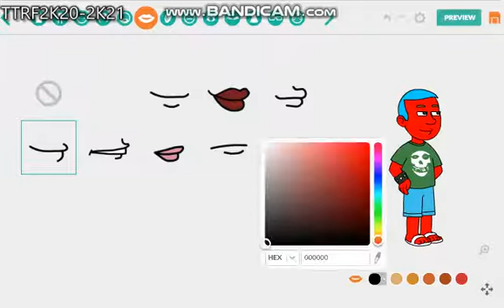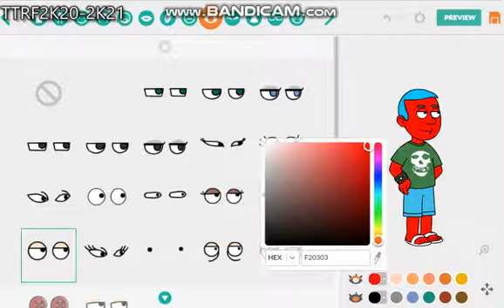How To Make AngelAnimates2020 in GoAnimate CW (DISOWNED)